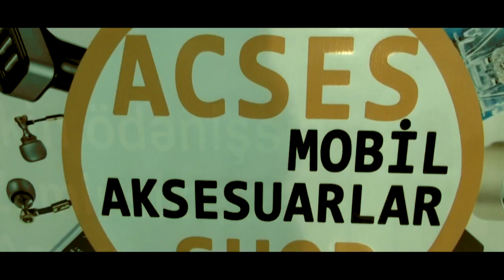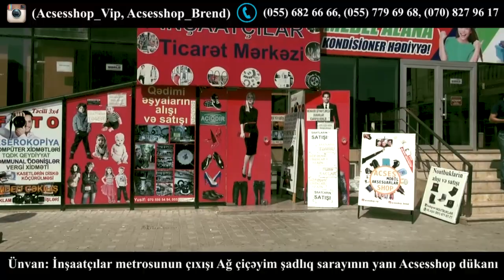Acsesshop mağazası sizin yolunuzu gözləyir